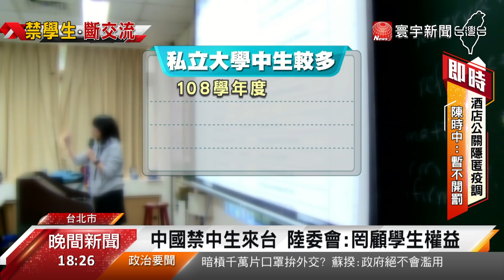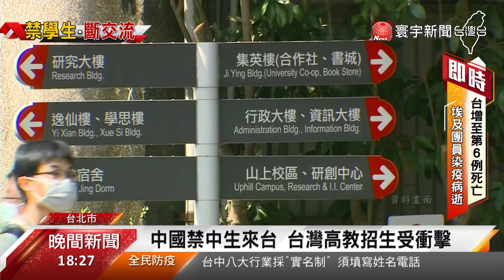禁中生赴台就讀 台灣高教招生受衝擊｜寰宇新聞20200410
【寰宇新聞】
抵擋不住疫情延燒的壓力，中國教育部片面公布，禁止暫停2020年中國各學歷層級的畢業生，來台灣就讀或工作，招收最多中生的銘傳大學表示，中國學籍生約佔全校學生人數20分之1，影響還不算太大，但問題是每年約有上千人的短期交換學生，這下子都不能來了，潛在的損失傷害才是最大的。